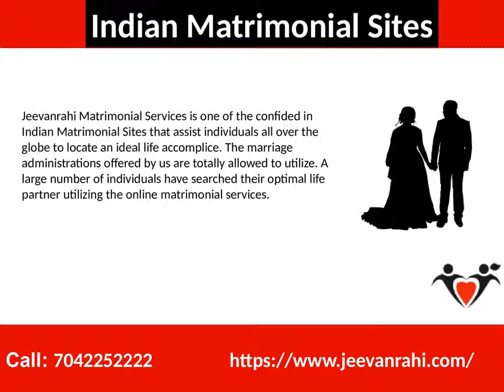Punjabi Matrimony Sites | Indian Matrimonial Sites | Jeevanrahi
You have to make a record with Punjabi Matrimony Sites to make a stride towards the fresh start of a cheerful life. We request a couple of obligatory subtleties to check the profile subtleties of the new clients. The procedure of enrollment is finished when you give your important details like your email, mobile number is confirmed. You can likewise transfer your photos while making your profile. This expands your perfect partner of getting incredible reactions.

Jeevanrahi Matrimonial Services
326, West End Mall, District Centre,